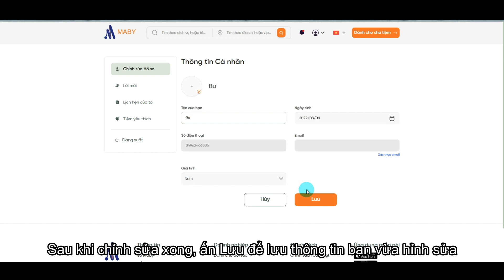[Desktop] Hướng dẫn sửa thông tin cá nhân | Maby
Trong video này, Maby sẽ hướng dẫn bạn sửa thông tin cá nhân trên trang chủ Maby.

Maby - Nền Tảng Kết Nối Khách Hàng Với Thợ Và Chủ Tiệm Nails